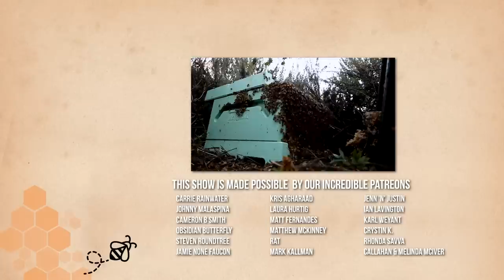Rescuing a Kindergarten from a WILD BEEHIVE | The Bush Bee Man TV Series: Season 2 Episode 10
Mark gets a call on the bee phone! A kindergarten is in need of rescuing from a MASSIVE wild beehive. The job turns into a multi-day task, and Mark relocates the girls safely into a new clean hive.

If you would like to buy some honey and merchandise check out

This video shows a humane bee hive removal. This honey bee rescue leaves the bees in a nice clean home.